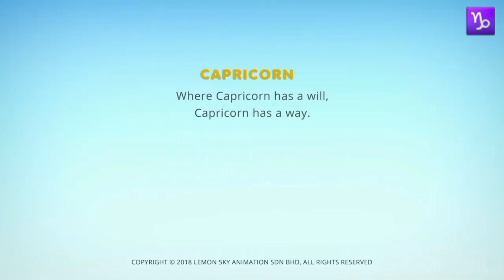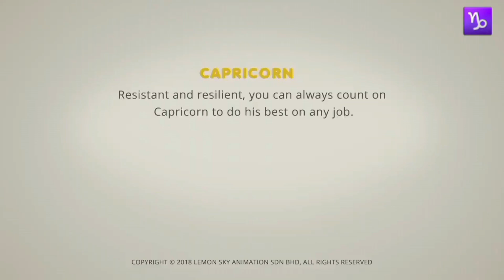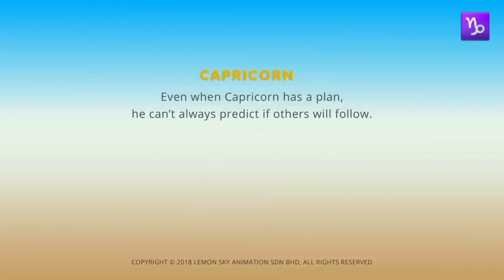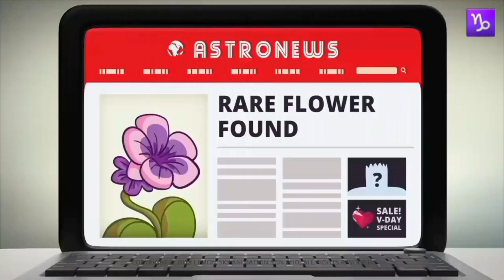Capricorn Compilation | Funny Personality Traits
Personality Traits Of Capricorn.

Capricorn are Ruled by Saturn.

They are ambitious,determined,materialistic and strong. They will keep going when others would've given up ten miles back. This makes them great partners in life, as well as friends or collaborators. Capricorns tend to keep small circles, but are loyal and supportive of their friends and loved ones.

What is the weakness of Capricorn?

Capricorns can be impatiend and fussy, which is one of their flaws. Grudges and moodiness are also common traits. Change is difficult for them, especially if it's something to which they've become accustomed to.Capricorns have boss attitudes and a sense that they are better than others you want to collab with them at work, but their logical side means they can be a bit cold and unemotional.

Everyone has their flaws.Just as astrology tells us which positive traits are associated with each zodiac sign, it also tells us about the negative parts of our personalities.

Astrology make us aware of our worst tendencies which can help us learn how to not act on our  to impulses.

Astrology is a method of predicting events based upon the assumption that the celestial bodies particularly the planets and the stars considered in their arbitrary constellations in some way either determine or indicate changes in the sublunar world.

Astrology gives us a sense of belonging.

It allows you to see yourself as part of the world

People often turn to astrology in response to stress and anxiety but when stress levels is low they tend to not believe in it.

So to each person that answer would be different, Concidering what they go through in their life at that point, That is my personal opinion though.

capricorn astrology

capricorn love horoscope

This video was obtained from the AstroLOLogy Kids Channel In The Youtube Create Commons Section

This license lets others distribute, remix, adapt, and build upon your work, even commercially, as long as they credit you for the original creation. This is the most accommodating of licenses offered. Recommended for maximum dissemination and use of licensed materials.

Creator: WildBrain